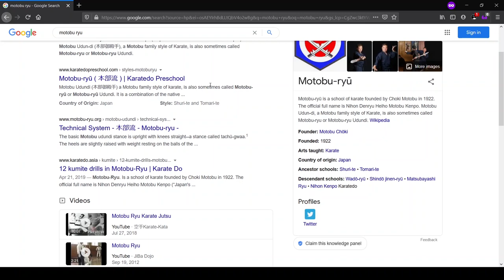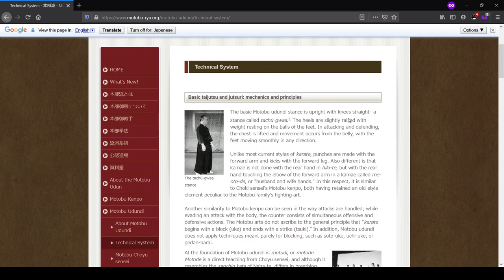A Tale of Two Motobus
Oh yeah it's a Motobu-Ryu video. Guess what, Motobu-Ryu isn't just Motobu Choki's thing. Many thanks to the people who turned me onto the existence of Motobu Udundi, especially my friends over at the Martial Arts Alliance.

In fact, this is an official promo for the Martial Arts Alliance Discord server go join them at this and tell em goju-TED sent you.

McCarthy, Patrick and McCarthy, Yuriko. Ancient Okinawan Martial Arts: Koryu Uchinadi vol. 2
Smits, Gregory. Visions of Ryukyu: Identity and Ideology in Early-Modern Thought and Politics
Akamine, Mamoru. The Ryukyu Kingdom: Cornerstone of East Asia
Motobu, Choki. Watashi no Karate Jutsu
Bishop, Mark. Okinawan Karate